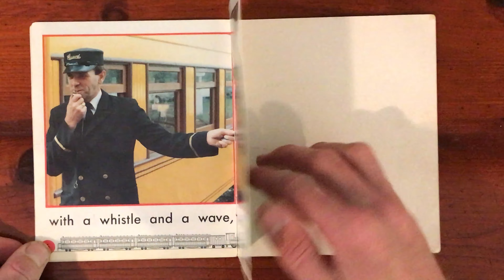The Old Steam Train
The Old Steam train read by Ashton written by Jennifer Beck.